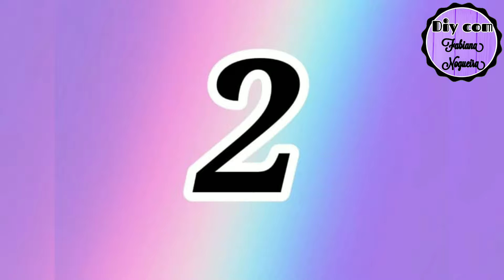2 IDEIAS FABULOSAS COM POTE DE VIDRO 💖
Oi pessoal tudo bem, no vídeo de hoje nós vamos fazer lindas "Idéias com potes de vidro". Ótima idéia para presentear ou até mesmo para vender!!! 😍

Hi everyone, so in today's video we are going to make beautiful "Ideas with glass jars".  Great idea to give away or even to sell !!! 😍